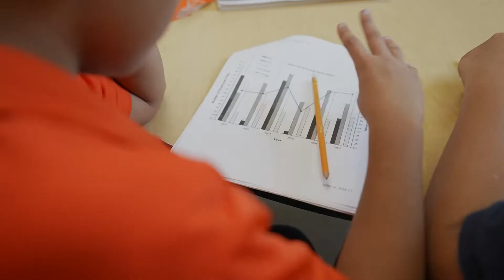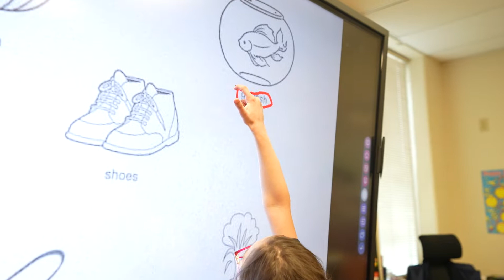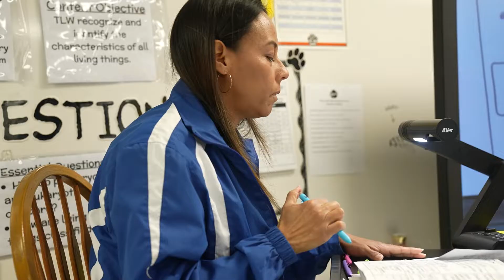Superintendent's Perspective 66 : "A" Rated Academic Programs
Superintendent Dr. Mario Salinas and Lisa Ayala highlight the "A" rated academic programs offered by Edinburg CISD